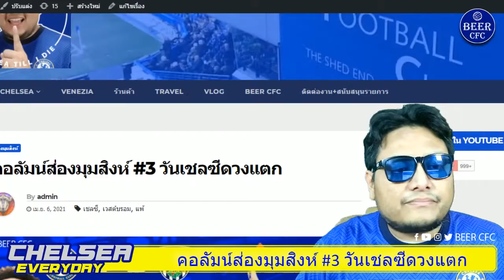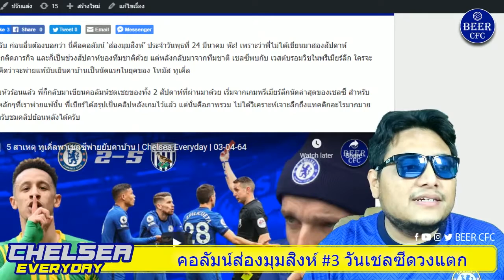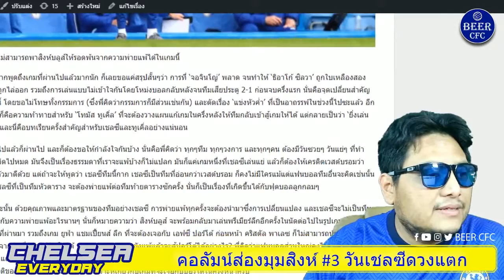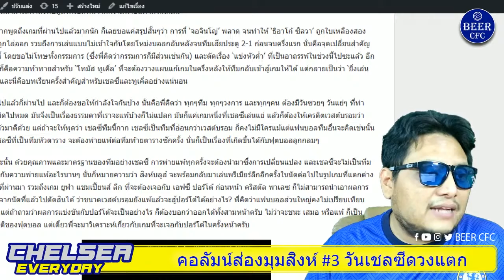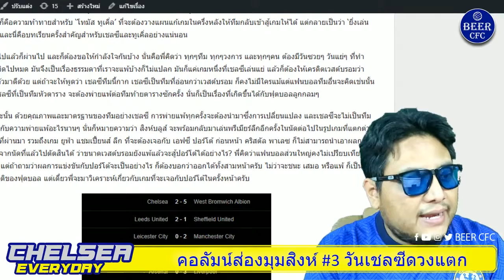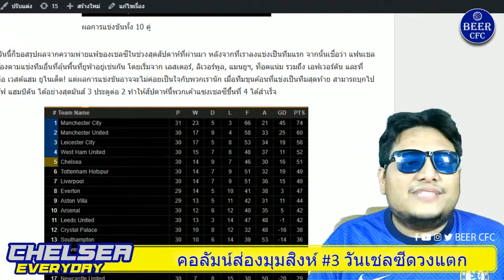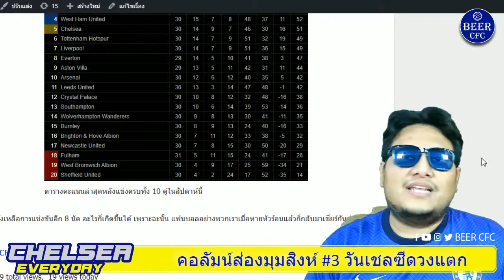ส่องมุมสิงห์ #3 วันเชลซีดวงแตก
นอกจากจะต้องให้เครดิต เวสต์บรอม ที่เล่นได้ตามแผนอย่างดีแล้ว ความผิดพลาดที่ ทูเคิ่ล ไม่คาดคิด ยังประกอบไปด้วยปัจจัยอีกหลายๆอย่าง ไม่ว่าจะเป็น การเพิ่งกลับจากทีมชาติ แน่นอนว่า โปรแกรมแข่งขันที่รัวๆของทั้งทีมชาติและสโมสร มีผลทำให้นักเตะหลายคนปรับตัวไม่ทัน หลายๆคนเล่นได้ต่ำกว่ามาตรฐาน โดยเฉพาะคนที่ดวงแตกสุดๆอย่าง ‘จอจินโญ่’